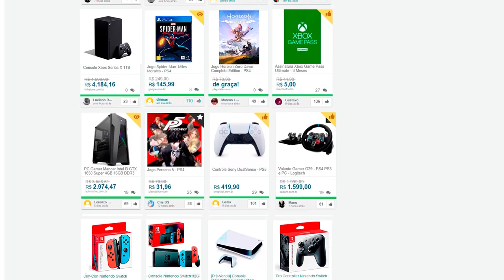RESIDENT EVIL VILLAGE | #6 Salvatore Moreau é um Ser REpulsivo!